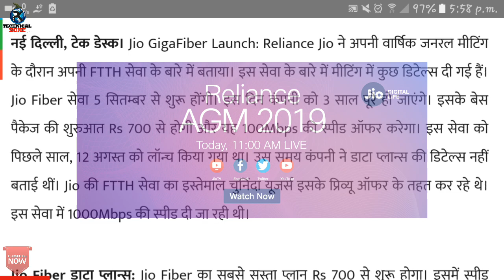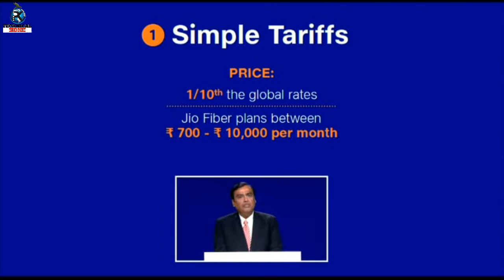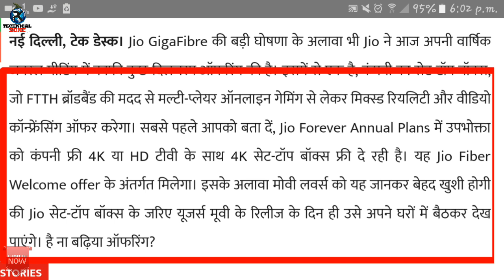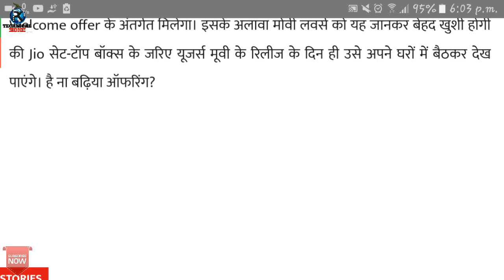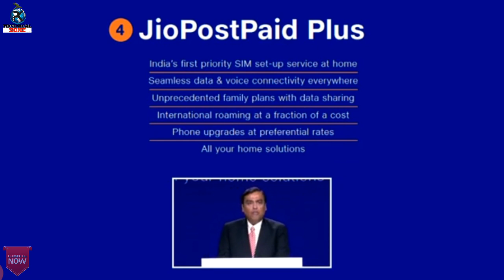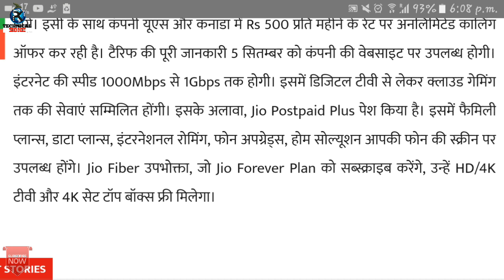Jio Fiber Welcome OFFER FREE 4K HD TV & Free Voice,Free Movie, Free Internet | Jio Set Top Box plans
JioFiber Launched | Jio Fiber Welcome OFFER FREE 4K HD TV & Free Voice, Free TV, Free Internet | Jio Set Top Box plans

 Reliance Jio launched its JioFiber commercially from 5th September 2019, in that JioFiber you can surf High Speed Internet, Free Voice calls, Free TV, Free Games, Free Movies, etc.
Reliance Jio also launched its Set top box in which you can watch Free Live TV using JioFiber Data.
Jio Launched its First Day First Show Movie streaming service in which you can watch all new realaed movies at your home.
Jio Fiber Plans starting from Rupee 700 to 10000 INR
Jio Home Broadband details include AI, VR, MR (Mixed Reality) using that you can shop online, Watch educational videos using Jio Fiber Unlimited Optical Fiber Data.
Reliance Jio AGM New Announcement. Jio Gigafiber & Jio GigaTV commercially launched
Jio Gigfiber Plans
Jio Gigafiber Price
Jio Gigafiber Commercially launch date
Jio Fiber Welcome Offer
Jio Fiber Free HD TV
Jio Free 4K Set Top Box
Jio 4K Set Top Box Price
Jio DTH Plans
Jio DTH Set Top Box

✔Vivo V15 (Frozen Black, 6GB RAM, 64GB Storage) :-
✔Honor Play (Navy Blue, 4GB RAM, 64GB Storage) :-
✔Samsung Galaxy A50 (Blue, 4GB RAM + 64GB) :-
✔Oppo F11 Pro (Aurora Green, 6GB RAM, 64GB Storage)  :-
✔Redmi Note 7 (Onyx Black, 64GB, 4GB RAM) :-
✔Redmi 6 Pro (Black, 4GB RAM, 64GB Storage) :-
 ✔Samsung Galaxy M20 (Ocean Blue, 4+64GB) :-
✔Mi Redmi Note 5 pro (4GB RAM, 64GB Storage) :-
✔Honor Play (4GB RAM, 64GB Storage) :-
✔Huawei Nova 3 (6GB RAM, 128GB Storage) :-
✔OnePlus 6 (6GB RAM, 64GB Storage) :-